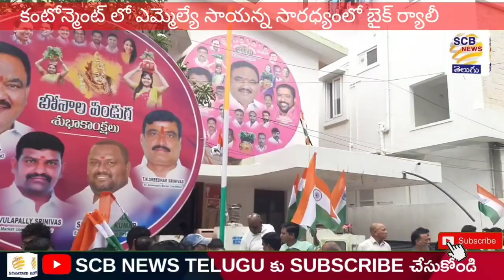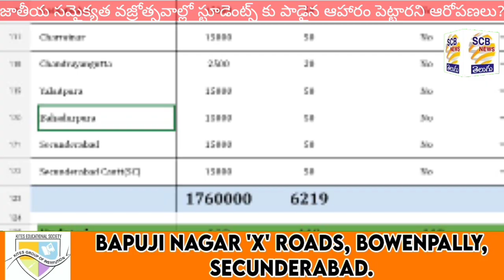బండి సంజయ్ Vs సాయన్న!పంచ్ ల వర్షం@అలకలో మాజీలు మెంబర్లు?@SCB NEWS TELUGU@BJP VS TRS Sangrama Yatra@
1. జాతీయ సమైక్యత
వజ్రోత్సవాల ర్యాలీలో కదం తొక్కిన టీఆర్ఎస్ శ్రేణులు
2. ఎమ్మెల్యేను కలిసేందుకు పోటీపడిన టీఆర్ఎస్ శ్రేణులు
3. ప్రధాని జన్మదినోత్సవం సందర్బంగా 72 కిలోల లడ్డును తయారుచేయించిన బీజేపీ
నాయకుడు నాగభూషణ్ రెడ్డి
4. ఐదవ వార్డులో బోర్ వెల్ కు మరమ్మత్తులు
5. నాల్గవ వార్డు పికెట్ లక్ష్మీనగర్ లోని పేదలకు ఇళ్ల స్థలాలు కేటాయించాలి : ఎంఆర్పీఎస్
6. ఎమ్మెల్యే సాయన్న, జక్కుల మహేశ్వర్ రెడ్డి, ప్రభాకర్ ల మధ్య దూరం
పెరుగుతుందా,,,?
7. జాతీయ సమైక్య వజ్రోత్సవాల్లో అపశృతి - దుర్వాసనతో కూడిన భోజనాలు
అందించిన అధికారులు
8. కంటోన్మెంట్ లో విజయవంతంగా ముగిసిన బండిసంజయ్ ప్రజాసంగ్రామ యాత్ర
9. ప్రజాసంగ్రామయాత్రలో నేతల సందడి